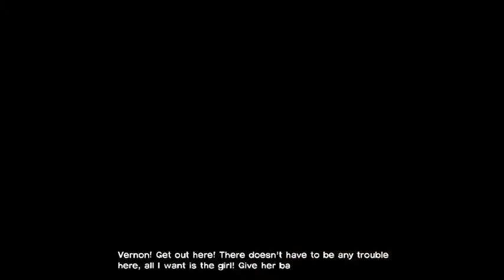Self Amputation - The Walking Dead - Episode 5 - Part 1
sorry this one took a while to get uploaded. i had some problems with the rendering part but its fixed now and should look good. dont really have much else to say except that i hope you guys liked the video and PIECE OUT!
It only takes a second and it would be really appreciated.